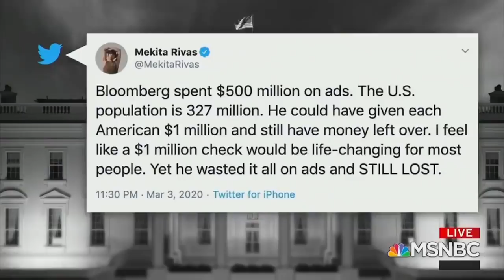Hilarious Clip of NY Times Writer 'Disturbed' by Dozens of US Flags | DM CLIPS | Rubin Report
Dave Rubin of The Rubin Report shows a clip of the New York Times’ Mara Gay appearing on MSNBC where she describes how disturbed she was when she saw pick up trucks in Long Island with Trump flags. What seemed to scare her the most was seeing dozens of US flags. The flags of her own country, oh the horror!